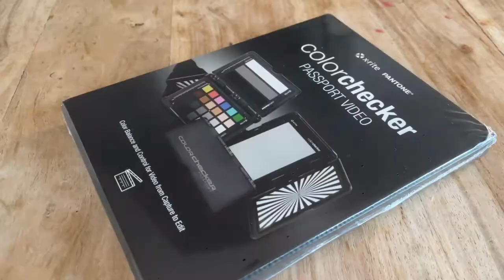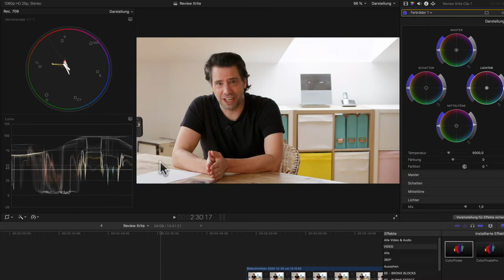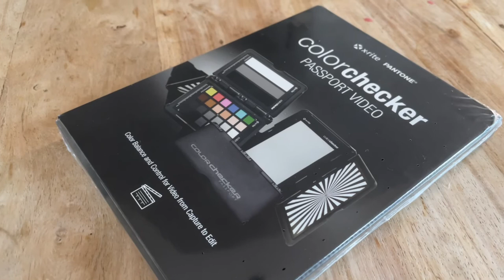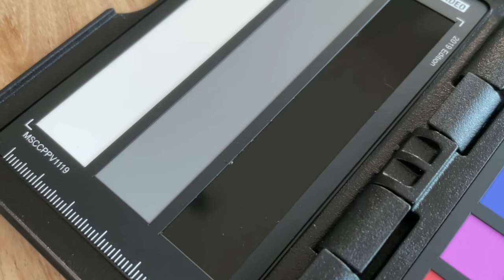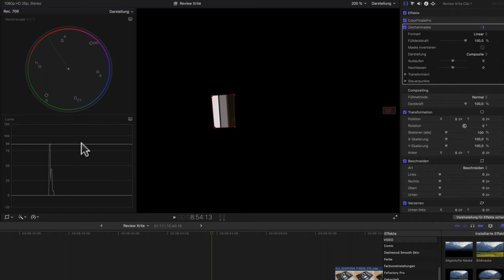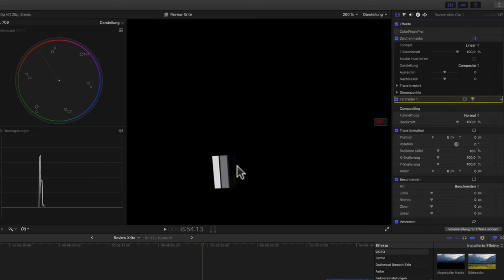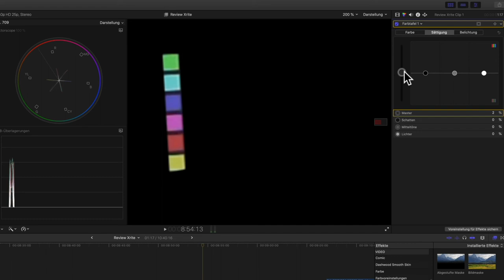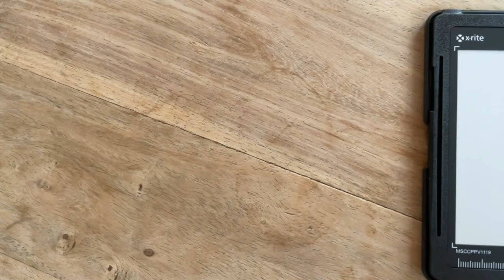Xrite ColorChecker Passport Video Review | Color Grading, Color Correction mit FCPX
Link zu Xrite ColorChecker Passport Video

★ BUSINESSERFOLG.de | MARKETING ACADEMY

★ BUILDERALL | ALL-IN-ONE-MARKETINGTOOL

00:00 Intro
00:45 Unboxing
03:12 Sound-Test
04:15 Fazit